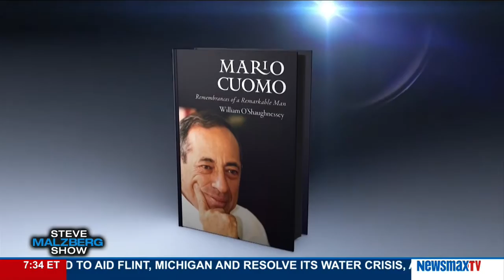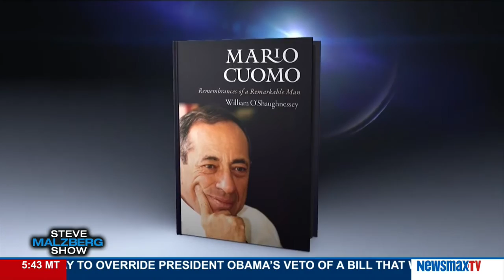Malzberg | William O’Shaughnessy discusses his new book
Author, ‘Mario Cuomo: Remembrances of a Remarkable Man’, President, Editorial Dir. Of Whitney Media